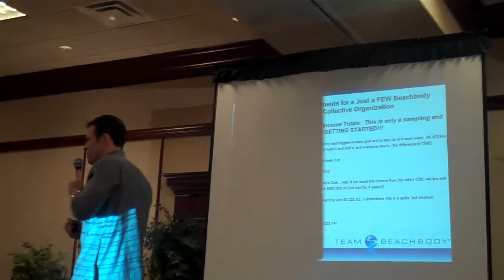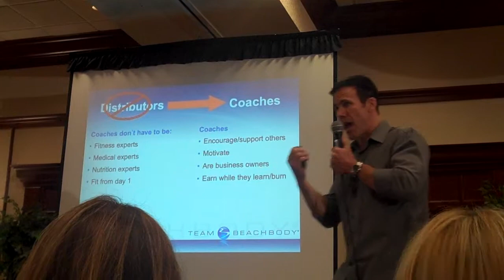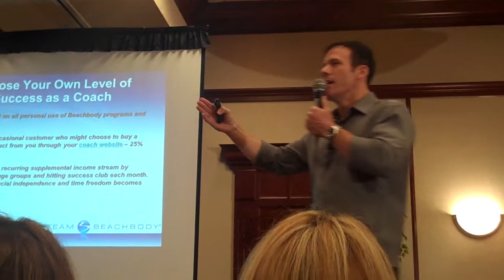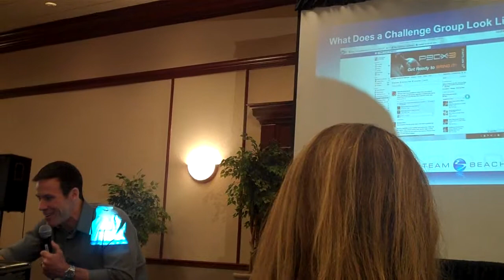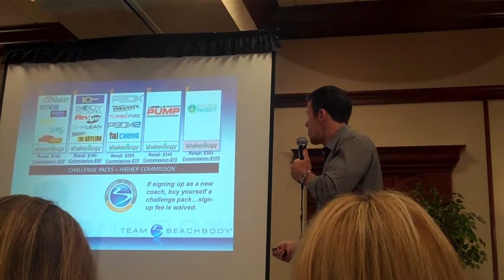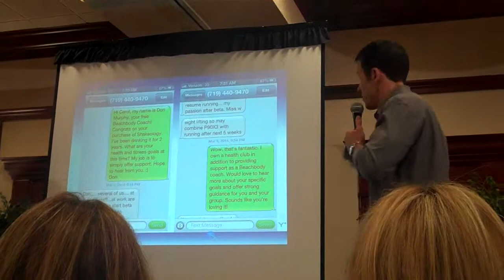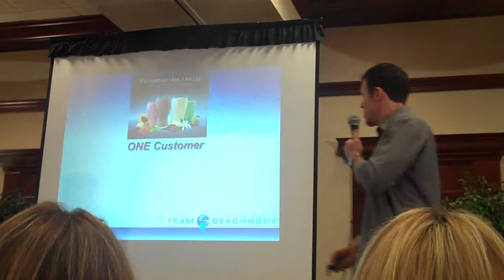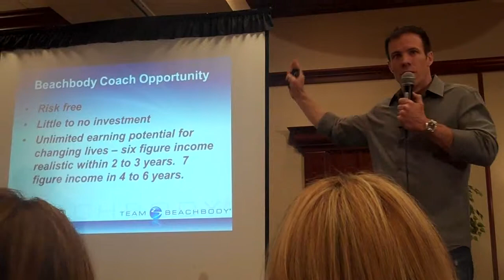Changing Lives and Earning Income as a Beachbody Coach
In this 35 minute video, six star diamond Beachbody coach, Don Murphy, explains how Beachbody coaches are changing lives and earning significant income. Being a Beachbody coach is an opportunity that can be done part-time or full-time, and is suited for anyone passionate about helping people achieve their health and fitness goals. Filmed at Super Sunday in CT, Apr 13th 2014.